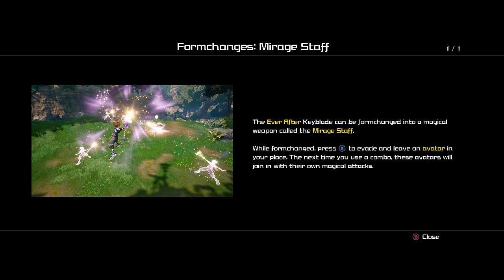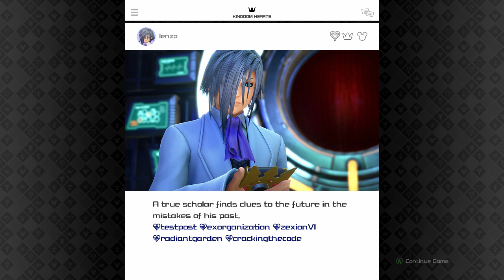Kingdom Hearts 3 playthrough part 17